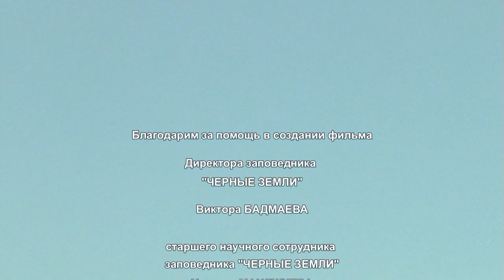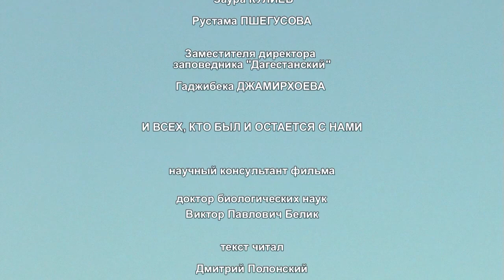ГРИФ И СИП BLACK & GRIFFON VULTURES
Две огромные птицы. Черный гриф и белоголовый сип. 28:57 Пиршество